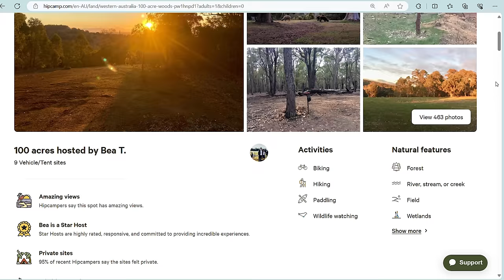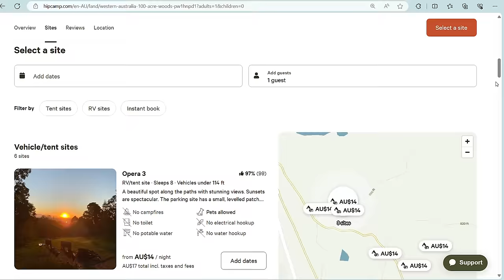Off Grid CAMPING and CRABBING in Mandurah - City Escape Adventure!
Join us as we escape the hustle and bustle of the Perth for some off grid camping fun at a beautiful Hipcamp not far from the city.

We are joined by some friends we meet on the Gibb River Road, who also have a @MARKETDIRECTCAMPERS Robbo. What is better than one Robson. two!

Get ready to escape the hustle and bustle of the city and immerse yourself in the beauty of nature.

Thank you for your support, catch ya out there!

0:00 Intro/Arriving at Camp
8:05 Exploring North Dandalup Scarp
10:18 Cooking Scones at Camp
12:39 Crabbing Point Herron
16:27 Special Visitor
17:15 Exploring Camp
19:34 Crab Cook Up
24:38 Enjoying final day in our beautiful location

       Facebook: Roamin in the Robbo

Websites and products we use and love -

Hipcamp - Get $10 off your first stay use code ROAMININTHEROBBO

Adventure Awaits - find lots of handy items to make your camping life easier